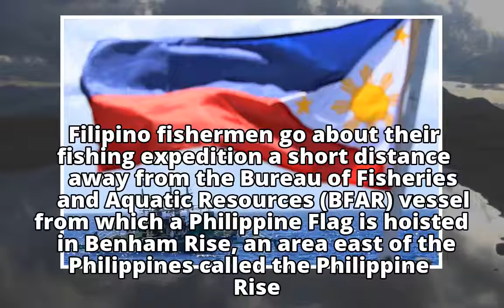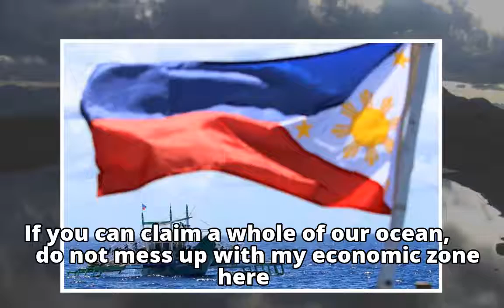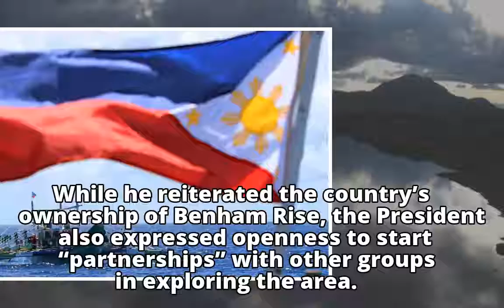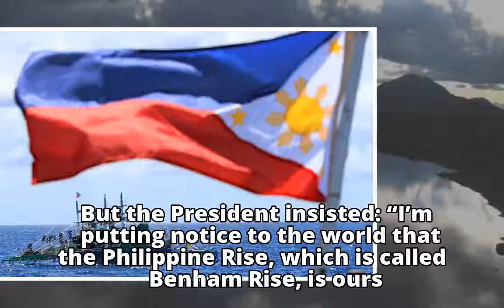President orders military to protect PH Rise